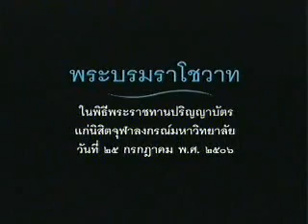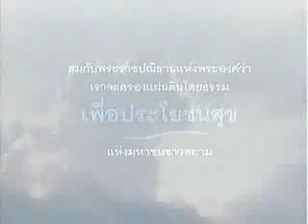ความสามัคคี